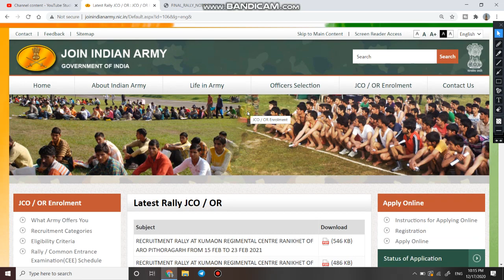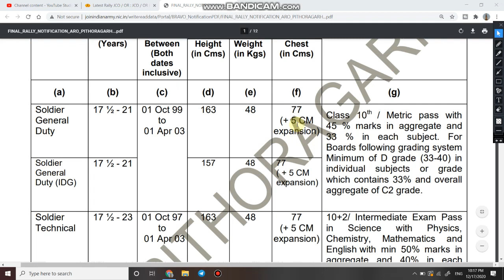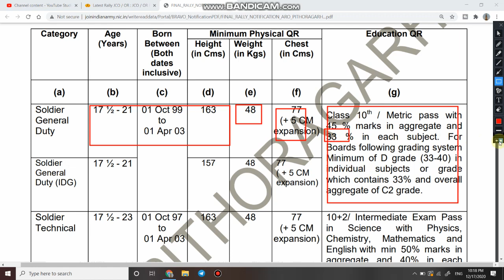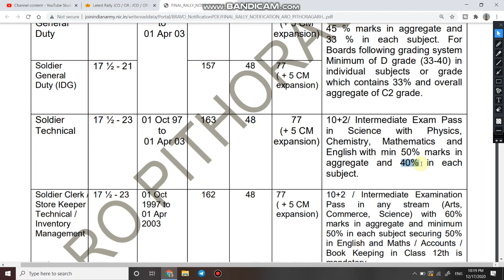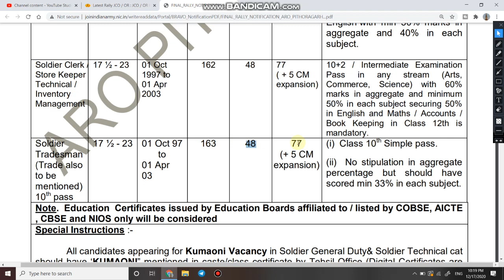Army Open Rally Bharti for Pithoragarh ARO | Army New bharti for Pithoragarh UK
1.  Jai Hind Dosto aaj ki is video me ham bat karne bale hai Indian Army me nikli ek new bharti ke bare me jo bharti Pithoragarh ARO ke liye hai.